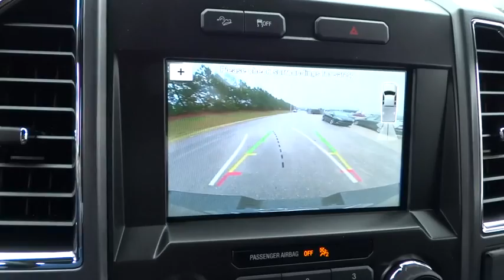2016 Ford F-150 Wilson, Rocky Mount, Goldsboro, Tarboro, Greenville, NC T61051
2016 Ford F-150

4170 Raleigh Road Parkway West